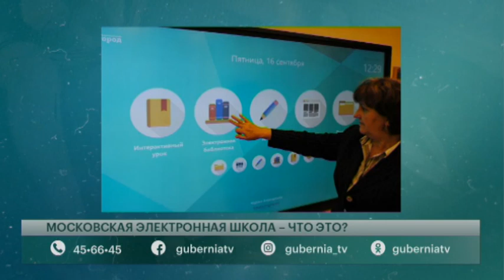Московская электронная школа. Говорит Губерния. 06/11/2020